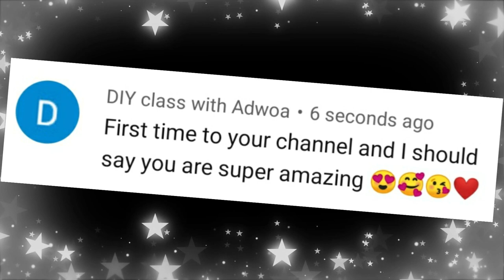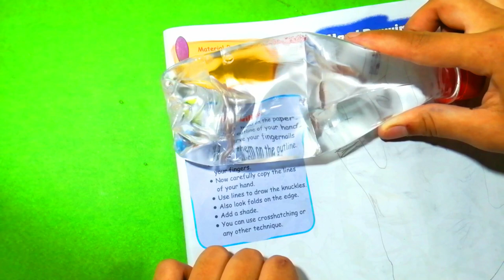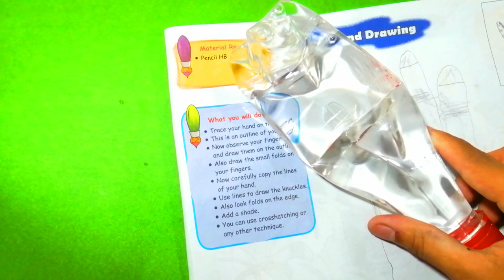Homemade magnifying glass || magnifying glass making || how to make magnifying glass || Sajal's Art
Hey Beautiful Eyes! Thanks 4 watching the video, Hope u enjoyed it. 😍
f u have any suggestion r feedback regarding the video,let it share bellow n the comment section, ur response is valuable 2 me & always appreciated.
About Our channel:
Join us on:.
R U Still reading? 😱